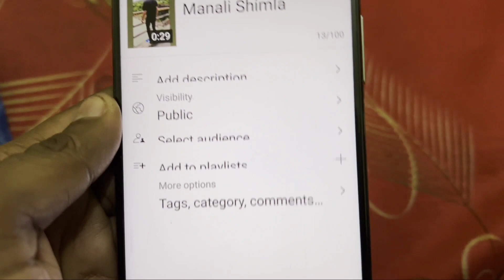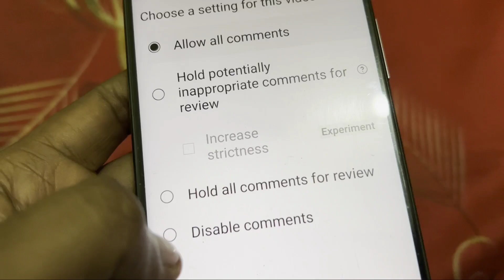How To Disable Comments on Shorts YouTube Videos || Shorts Video Ke Comments kaise band kare